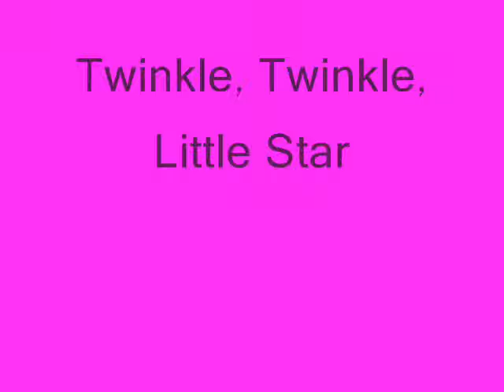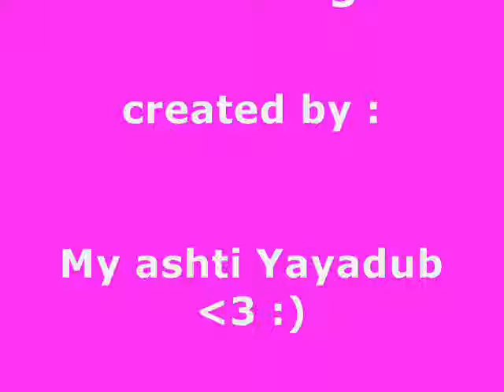Twinkle twinkle little star - Babydub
twinkle twinkle little star by babydub